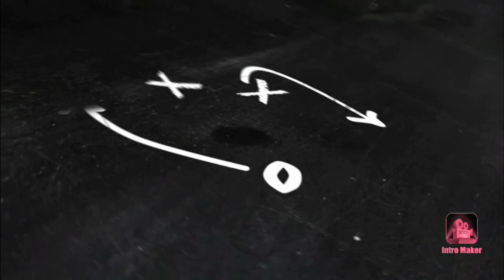RAFAEL CRIVELLARO STAYS WITH CHENNAIYIN FC | CHENNAIYIN FC RETAINED NEWS |NEUFC TRANSFER UPDATES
CHENNAIYIN FC OFFICIALLY ANNOUNCES THE RETAINING NEWS OF RAFAEL CRIVELLARO . PLEASE SUPPORT TO OUR CHANNEL AND INDIAN FOOTBALL .